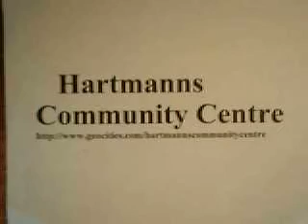Birth of a Blood Wyrm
from guy to gal to bloodthirty slimy cold scaled tube thing with fangs